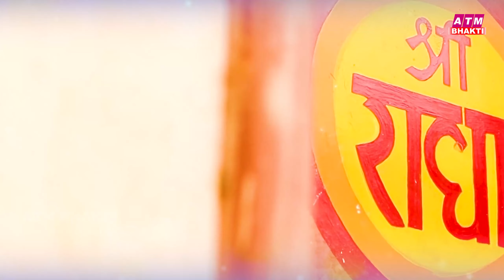होली के NO.1 गाने | Holi 2024 | Holi Special BHajan | Holi Ke Gaane | Holi Song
📌Label - Darpan Bhakti